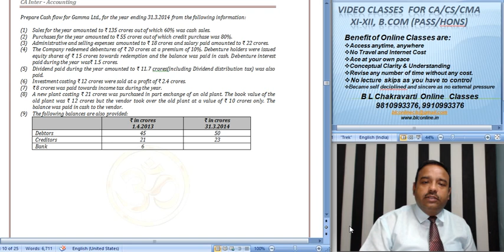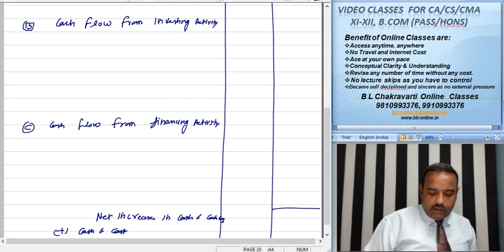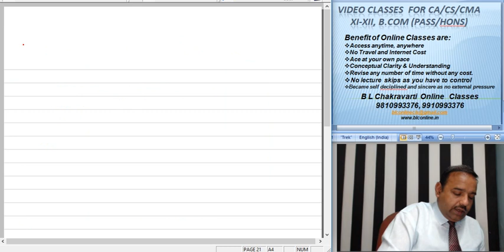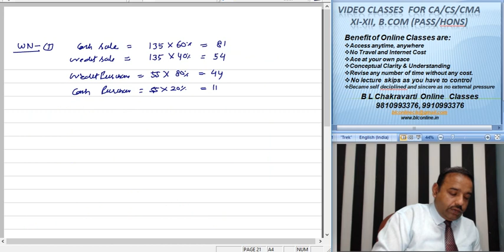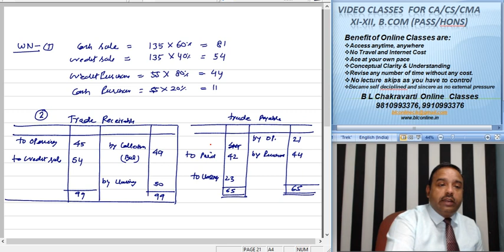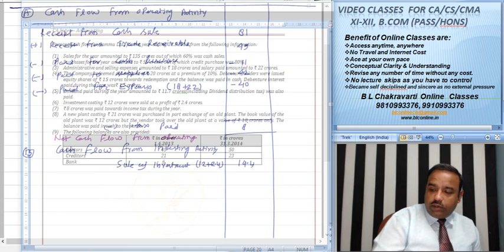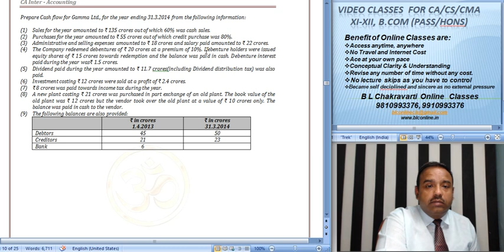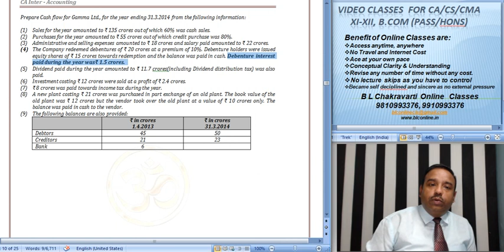CA Intermediate Paper 1 Final Account of Companies CFS Lect 082